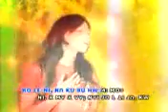lisu mu gw phu xuh nuh ni